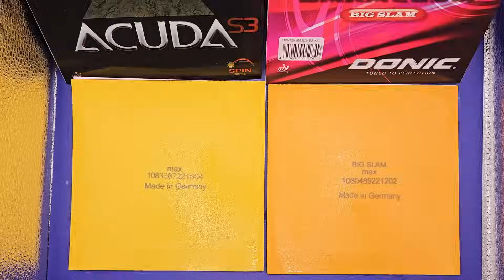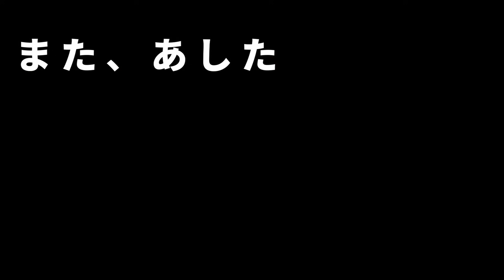【卓球】ルール違反だけど超かんたんに誰でもドライブの感覚を知る練習法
今回はとても簡単にドライブの感覚を体験できて実際に使えるようになる禁断の練習方法を紹介します。
ドライブが苦手な方にも希望の光が見えてくる、そんなアイデアを提供します。
この方法は、超簡単にドライブの感覚を体験することができ、継続して練習していただくことでドライブのレベルアップ間違いなしと言っても過言ではありません。
フォアドライブもバックドライブもどちらでも効果が出ると思います。
「簡単」で「効果的」な練習方法なんですが、みなさんにはお約束をしていただかなければいけません。
この練習方法はルール上禁止されているブースターと呼ばれる補助剤を使用します。
絶対に試合で使用しないようにお願いします。

【使用した用具】
※リンクはAmazonの販売ページです。商品購入に関する責任は負えませんのでご了承ください。
◆補助剤（ブースター）
◆ラケット
ワルドナーカーボンJOシェイプ（DONIC）（廃盤）
ワルドナーセンゾーカーボンJOシェイプ（DONIC）
ワルドナーセンゾーカーボン（DONIC）

◆ラバー
アクーダＳ３（DONIC）赤ＭＡＸ
アクーダＳ３（DONIC）黒ＭＡＸ

バラクーダビッグスラム（DONIC）
↑選択可

◆接着剤
パーフェクトグルー（TWC）

◆動画内で紹介したオススメラバー
アクーダＳ２（DONIC）赤ＭＡＸ
アクーダＳ２（DONIC）黒ＭＡＸ
ブルーストームPRO AM（DONIC）赤ＭＡＸ
ブルーストームPRO AM（DONIC）黒ＭＡＸ

質問・疑問、気軽にコメントしてくださいね！
チャプター
00:00 オープニング
00:05 タイトル紹介
00:16 はじめに
01:51 自己紹介
02:12 おやくそく(注意事項)
02:31 補助剤を使用する理由
02:56 使用する道具公開
03:34 下準備①(補助剤をぬる)
04:04 下準備②(ラバーを貼る)
04:36 練習方法
05:53 打球音の確認
06:10 フォアハンドドライブの注意点
06:35 打球映像フォアドライブ
07:03 バックハンドドライブの注意点
07:28 打球映像バックドライブ
07:57 練習方法のまとめ
08:50 補助剤のメンテナンス
09:28 接着剤の層(膜)の取り方①
09:47 接着剤の層(膜)の取り方②
10:10 まとめ
10:28 ご視聴いただいたみなさまへ
11:23 エンディング
ブラックパインズYouTube店
小堀　守彦　（こぼり　もりひこ）
元全日本ランカー（全日本１０位が最高成績）
京都府出身
東山高校　⇒　中央大学　⇒　サラリーマン９年　⇒　独立